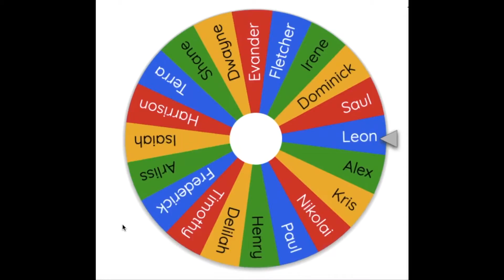Random OC Prompt list Part 1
Hello everyone! This is my first video on a OC prompt list! Prompts by Coffee Cake Cafe on Tumblr check her out! The wheel website is called wheelofnames.com. Sorry for the bad thumbnail :P. If you can't hear/understand me turn on closed captions!